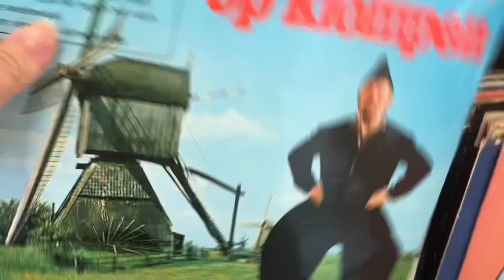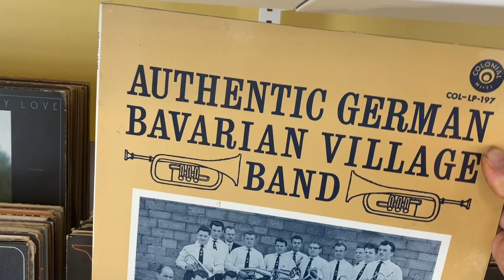Thrift store, latest news, trying to avoid a foreclosure.